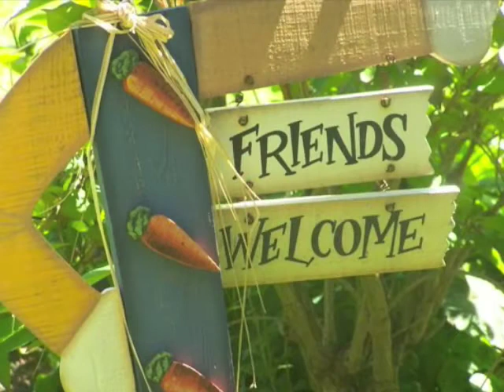Louterbloemen, dia's en toelichting door dramaturg Alain Pringels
In haar voorbereiding op Louterbloemen (première maart 2009) verzamelde regisseur Geert de Jong talloze foto's. Hier ziet u een selectie begeleid door muziek van Wolfert Brederode en hoort u de reactie van Appel dramaturg Alain Pringels op een repetitie 3 weken voor de 1ste try-out.